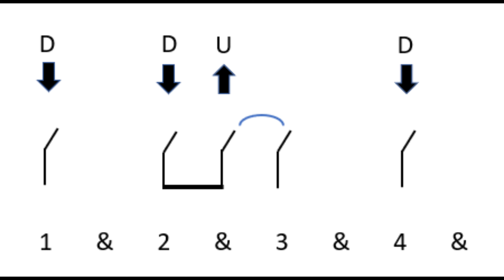Beginners: let's play Sting's Field of Dreams.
The strum pattern and the chords are all listed.  Let's play this slow and in ONE TAKE

Keep Strumming!